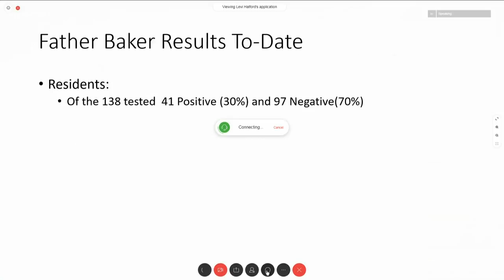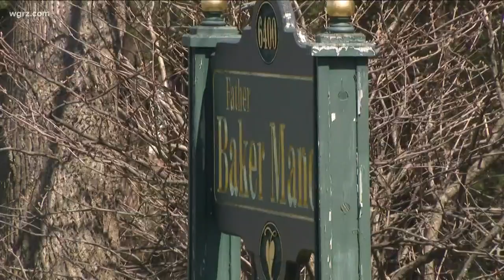41 Patients, 25 Staff Test At Father Baker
They are now being placed in a single wing of this nursing home, where most of those cases were found.